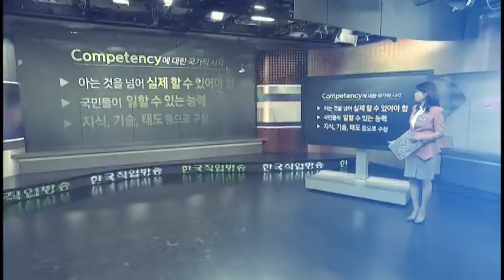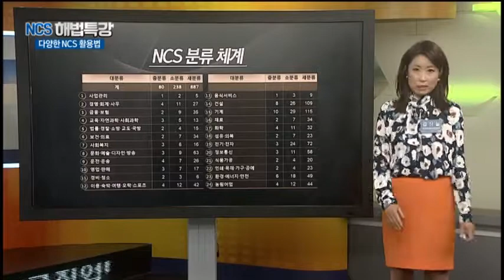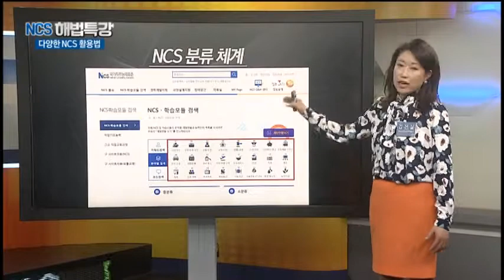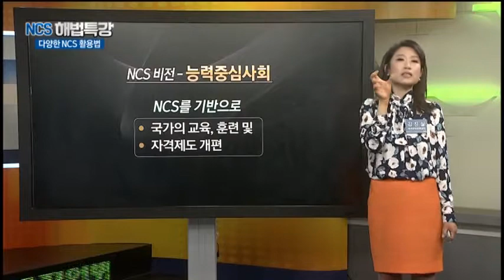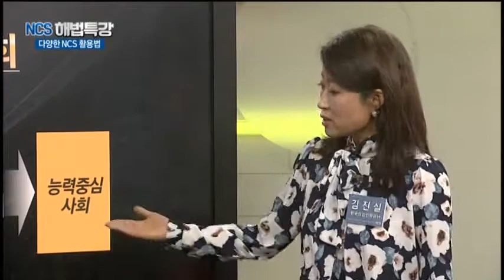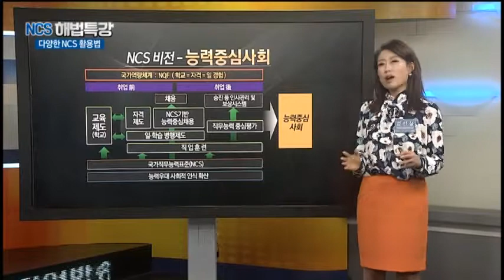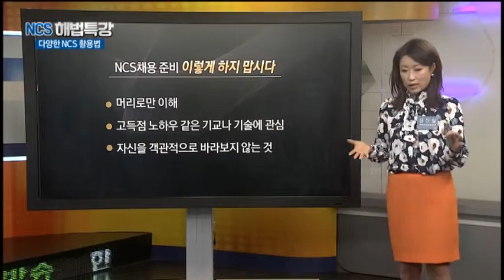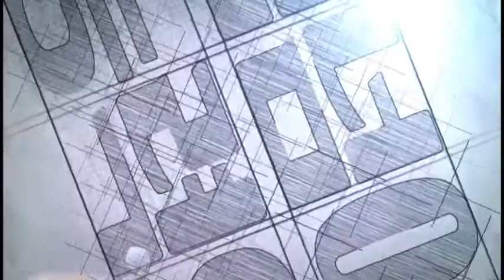[대한민국 NCS 사용설명서 160422] NCS 이해하기, NCS 분류체계, NCS 비전 - 능력중심사회, 직무수행능력, NCS 어떻게 준비하나 / 스펙, 꼭 필요한가?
[대한민국 NCS 사용설명서 160422]

◎ NCS 해법특강
- 아이템 : NCS 이해하기, NCS 분류체계, NCS 비전 - 능력중심사회, 직무수행능력, NCS 어떻게 준비하나
- 출연 : 김진실 산업인력공단 NCS센터 단장

◎ NCS실전토크
- 아이템 : 스펙, 꼭 필요한가?
- 출연 : 홍선애 MC, 박재경 에세바교육컨설팅 강사, 한정현 FPS 컨설팅 대표